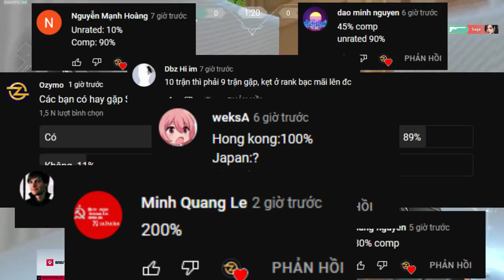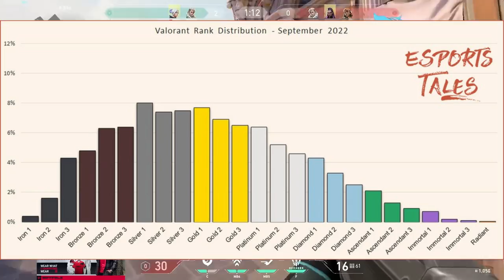Smurfing đang huỷ hoại Valorant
Smurfing là gì, tại sao chúng ta hay gặp smurf trong các trận đấu của chúng ta?

    ♦︎ Banks:
         💲 Viet Capital Bank (Ngân hàng TMCP Bản Việt) - 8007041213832
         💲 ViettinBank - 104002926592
         💲 ACB Bank (Ngân hàng thương mại cổ phần Á Châu) - 14745957
         Tên chủ TK: NGUYEN VAN HAI